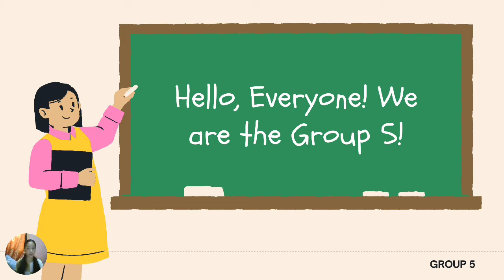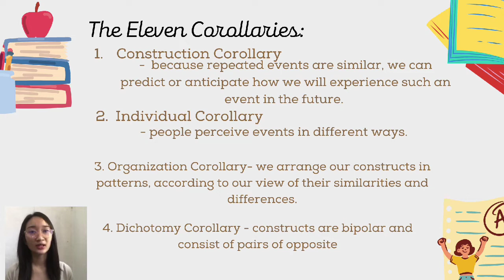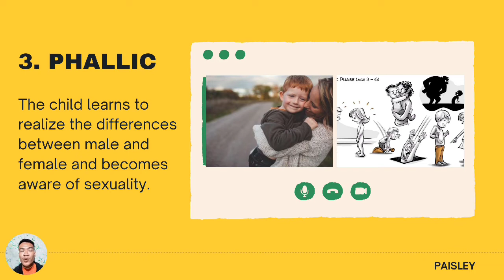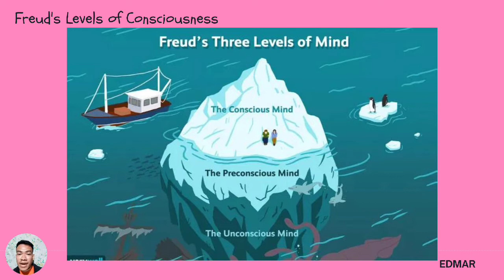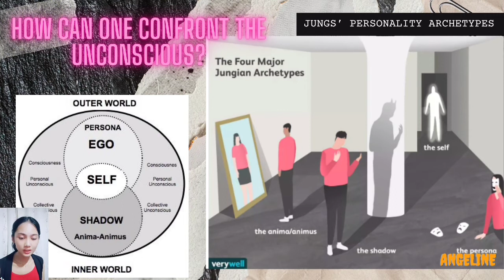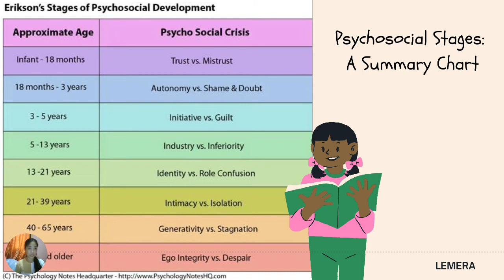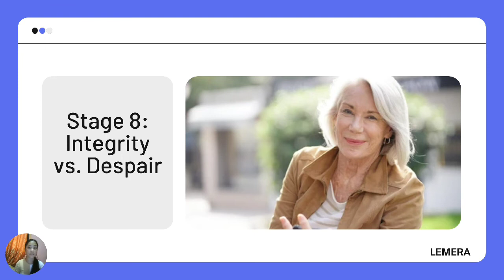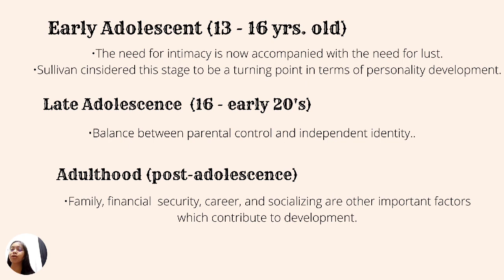UTS LESSON 5 : A.Psychology :The self viewed in the various theories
INSTRUCTOR: KHRISTINE GARCIA

THE REPORTERS IN LINE WITH THIS TOPIC :

📌NO.1 REPORTER: DORUELO,KIARA
DESIGNATED TOPIC: WILLIAM JAMES, ME-SELF & I-SELF

📌No. 2 Reporter: Jhoryyah M. Ules
Designated Topic: Bandura Social cognitive theory

📌NO.3 REPORTER: GUTIERREZ, SAMANTHA LOUISE S.
DESIGNATED TOPIC: GEORGE KELLY, PSYCHOLOGY OF PERSONAL CONSTRUCT

📌NO.4 REPORTER :
TOLENTINO, EDMAR J.
DESIGNATED TOPIC: FREUD'S THEORY: DEVELOPMENT OF THE SELF

📌NO.5 REPORTER : PARREÑO , ANGELINE
DESIGNATED TOPIC :CARL JUNG : SELF AS THE CENTRAL ARCHETYPE

📌NO.6 REPORTER: CAMPANO ,LEMERA V.
DESIGNATED TOPIC: ERIK ERIKSON :PSYCHOSOCIAL DEVELOPMENT STAGES

📌NO.7 REPORTER
ROJAS, LINETH B.
DESIGNATED TOPIC: HARRY SULLIVAN, PSYCHOSOCIAL DEVELOPMENT STAGES